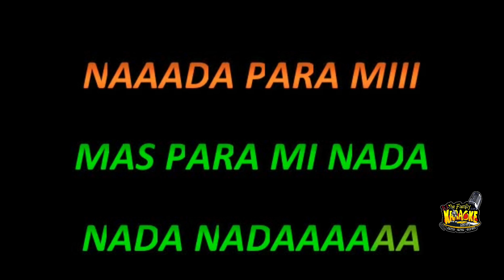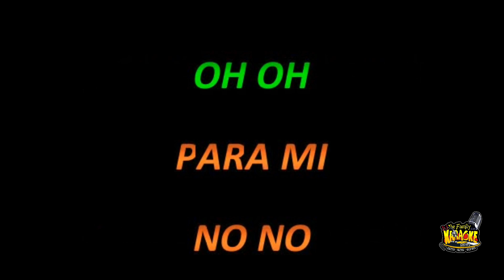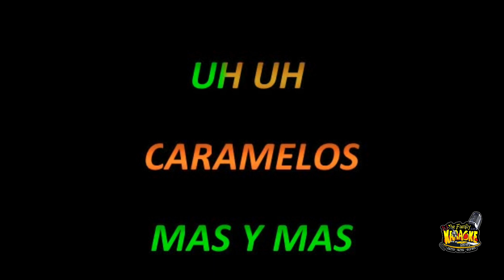caramelo (karaoke original)Fernando villalona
👋complaciendo los seguidores aqui otro aporte mas para los amantes del canto esta vez al stilo de fernandovillalona ♥️ espero que sea de su agrado
recuerda compartir y dejar tu mensaje mas unirte a mi canal

aqui compartimos ideas de karaoke y creaciones

😄 cantando se vive mejor

gracias .